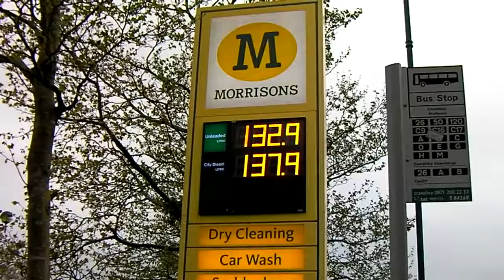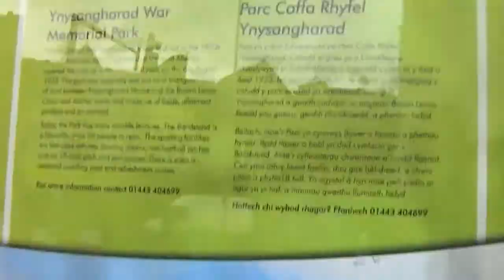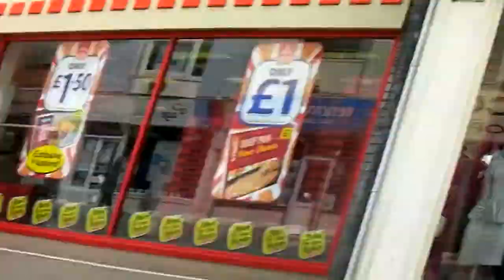Big Carl and Ponty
Back in the UK and it's a Saturday.  Coffee and beer.  Caerphilly and Pontypridd with video of the bus ride.  Met Big Carl and had a quick one in The Patriot.  Finished the day inThe Otley, now following them on Twitter.